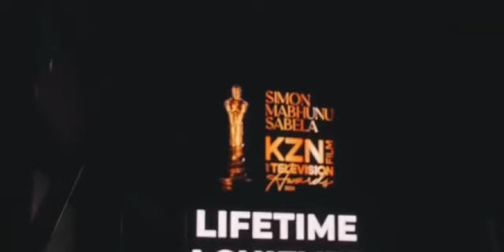SIMON MABHUNU SABELA AWARDS 2024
INGODUSOYAMI WON BEST MICRO BUDGET FILM